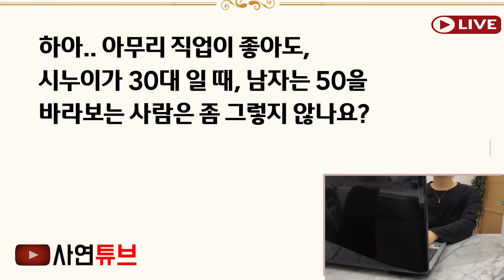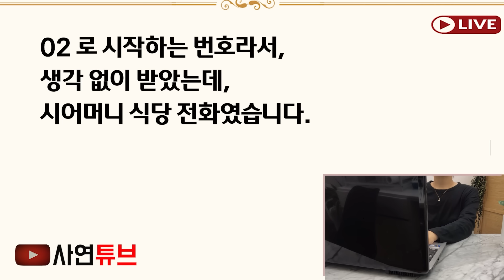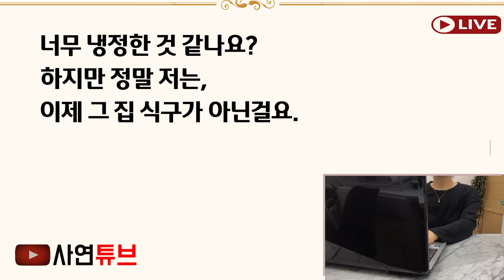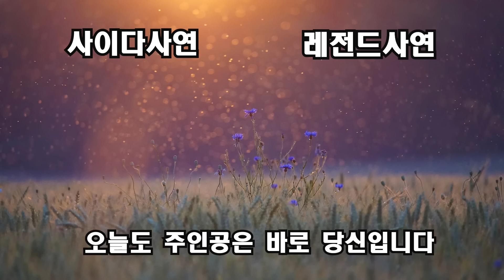(반전신청사연) 바람펴서 이혼당한 시누와 조카를 며느리인 내게 책임지라는 시엄마..황당해 한마디 해줬네요"당신 딸은 당신이 책임지세요. 알았어?"[신청사연][사이다썰][사연라디오]